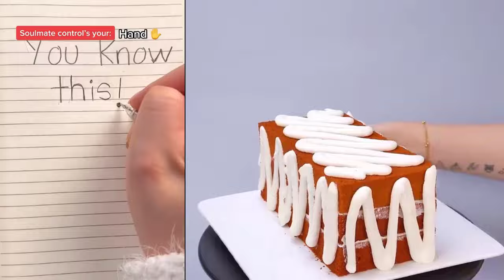💥Text To Speech🍉ASMR Cake Storytime @Brianna Mizura @Brianna Guidryy POVs Tiktok Compilations #256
Hello, welcome to Relaxing Story  Kaylili Channel 💕💕